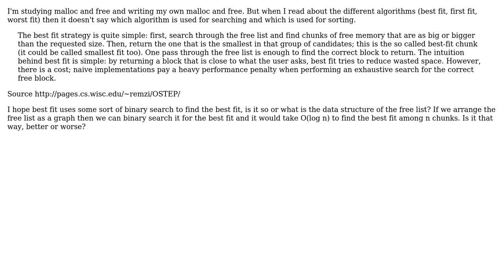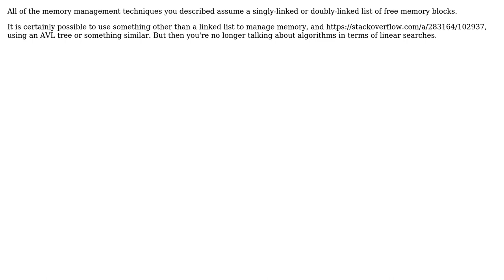Software Engineering: How efficient is sorting and searching in malloc/free? (2 Solutions!!)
Software Engineering: How efficient is sorting and searching in malloc/free?

With thanks & praise to God, and with thanks to the many people who have made this project possible! | Content (except music & images) licensed under CC BY-SA | Music | Images & others | With thanks to user Robert Harvey user Niklas Rosencrantz and the Stack Exchange Network Trademarks are property of their respective owners. You are responsible for your own actions.